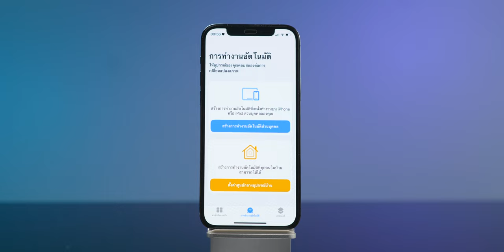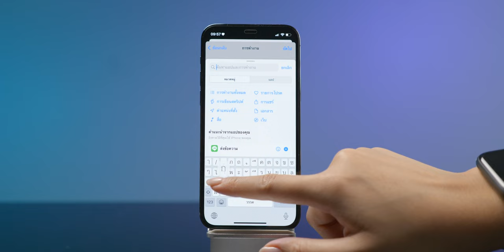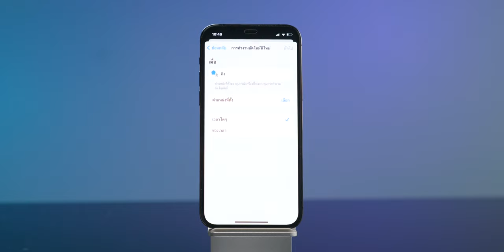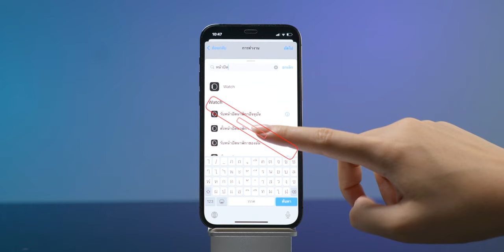วิธีตั้งค่า Apple Watch ให้เปลี่ยนหน้าปัด (Watch Face) ตามเวลา สถานที่ | iMoD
ใครที่ใช้  Apple Watch แล้วใช้หน้าปัด  (Watch Face) ไม่เหมือนกัน ตามเวลา สถานที่ต่าง ๆ เช่น อยู่บ้าน ที่ทำงาน ออกกำลังกาย ใช้หน้าปัดคนละแบบ

คลิปนี้แนะนำการตั้งค่าคำสั่งลัดให้ Apple Watch เปลี่ยนหน้าปัดเอง โดยอ้างอิงตามเวลา สถานที่ ที่เราตั้งค่าไว้

00:00 - เปิด
00:19 - เปลี่ยนหน้าปัด Apple Watch ตามเวลาและสถานที่
00:37 - วิธีทำคำสั่งลัดเปลี่ยนหน้าปัด Apple Watch ตามเวลา
02:18 - วิธีทำคำสั่งลัดเปลี่ยนหน้าปัด Apple Watch ตามสถานที่
04:02 - ทิ้งท้าย